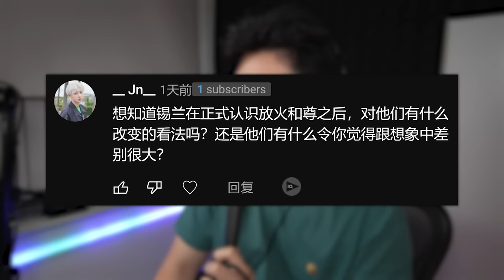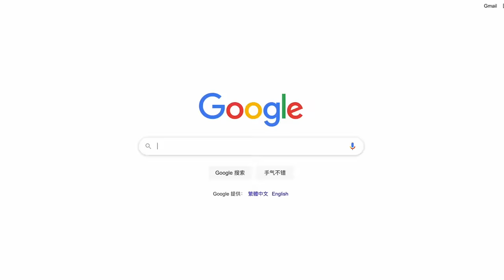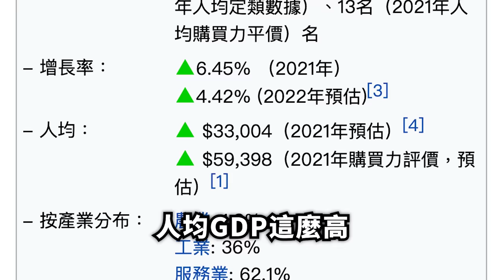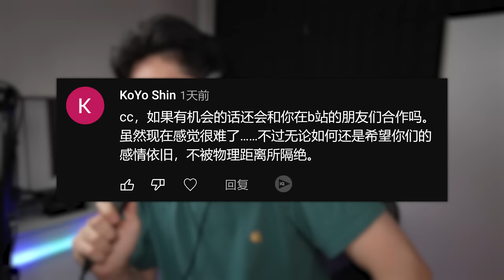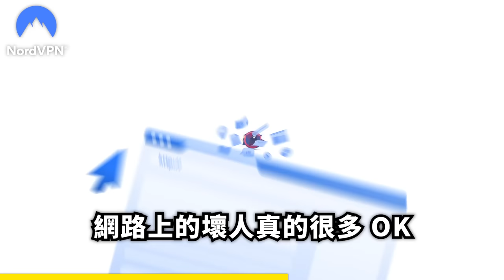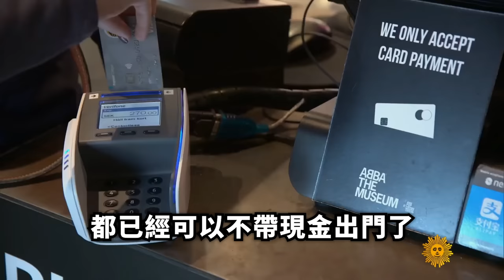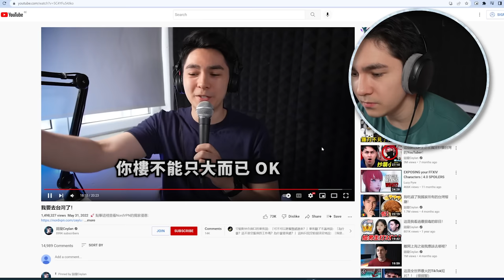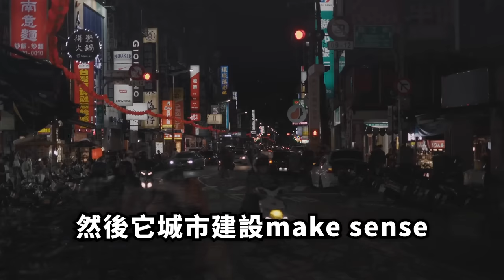我得向她道歉 (我環島台灣後的真實想法)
🚀 點擊這裡查看NordVPN的獨家優惠：
你可以免費體驗30天！NordVPN承諾你可以在30天內隨意退款！

（請附上合作相關信息，觀眾郵件這裡不回）

後期: CK